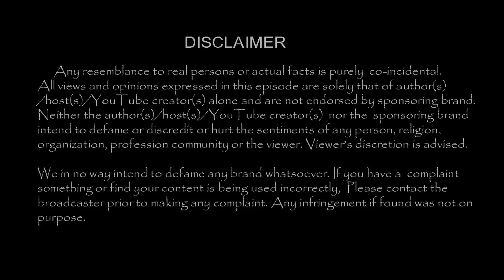திடீரென தன் பெயரை மாற்றியுள்ளார் பிரபல நடிகர் !!| Tamil Cinema News | - TamilCineChips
Kollywood News | TamilCineChips | - திடீரென தன் பெயரை மாற்றியுள்ளார் பிரபல நடிகர் !!